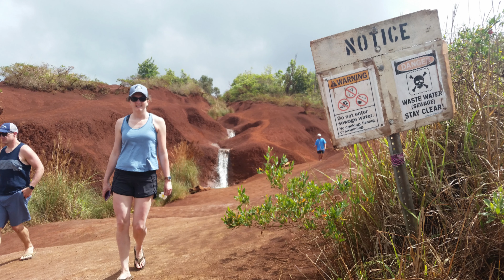Nita and Brian Kauai 2019.... Who reads signs anyway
Seeing as much as we can between work and meetings. Waimea, Poipu and Sleeping Giant hike.